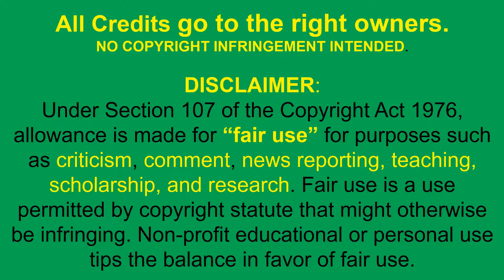[BREAKING NEWS ] - TIAMZON COUPLE CONVICTED, MAKABAYAN BLOC NEXT | NOVEMBER 2020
Highlights of the News:

Ayon kay MGen Edgardo Arevalo, The conviction of the Tiamzons is a victory for the many victims of atrocities of the NPA particularly orders to conduct murder, arson, extortion, ambushes, bombing, and the like that they orchestrated.